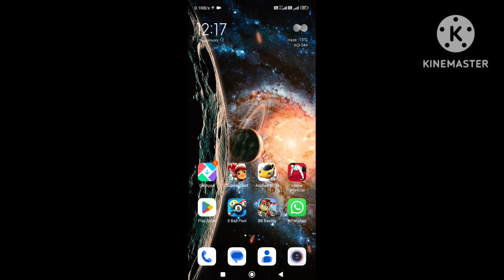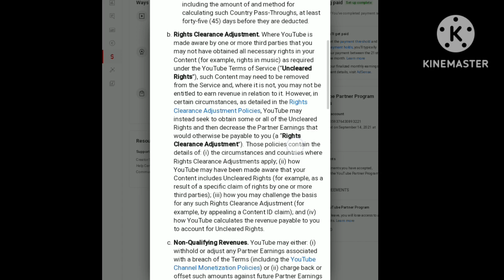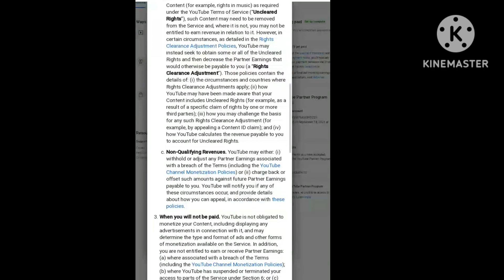How to Accept New YouTube Terms | Shorts Monetization | New YPP Contract Terms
In today's video, I talk about how you can accept new YouTube Partner Program Contract Terms and also talk about shorts monetization. This is a very easy process. I hope, you will enjoy this video. Thank you so much...

YouTube Partner Program, New YPP Contact Terms, Shorts Monetization